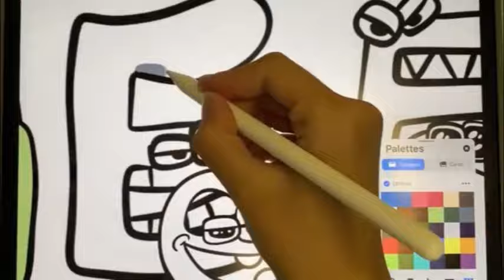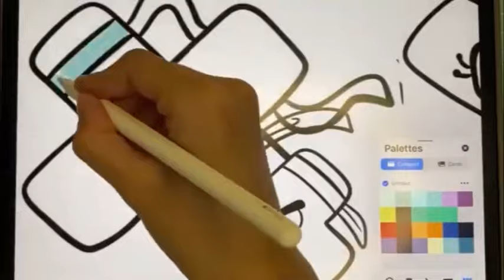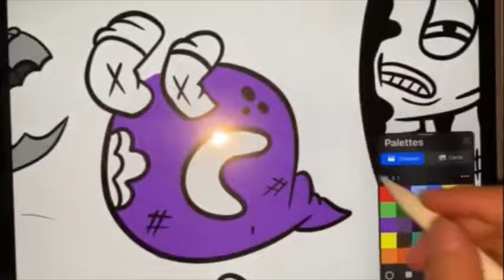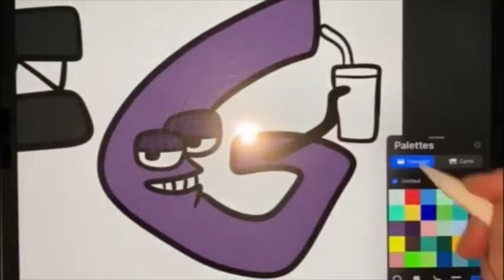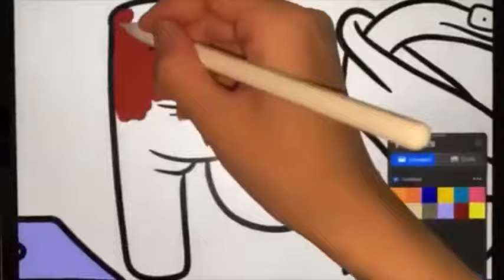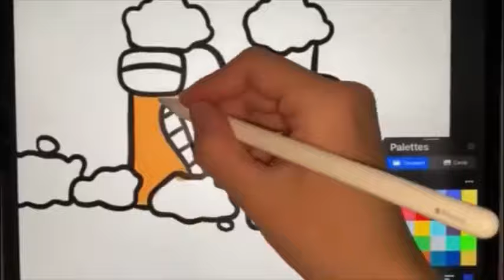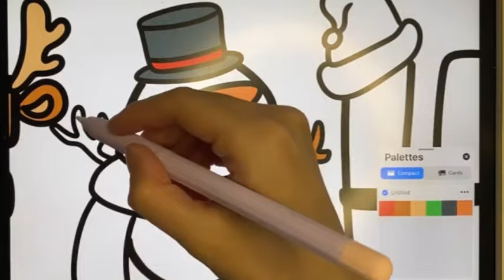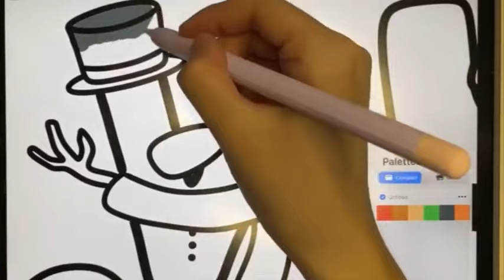Alphabet lore Big Changes Coloring page / Raven & Kreyn - So Happy [NCS]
Watch:

 • Raven & Kreyn - S...